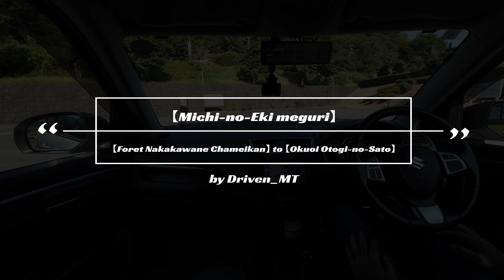【道の駅巡り】静岡県【フォーレなかかわね茶茗舘】から【奥大井音戯の郷】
主に【道の駅】を目的地とした他愛もないドライブ動画【第８２弾】です。

今回は、道の駅【フォーレなかかわね茶茗舘】から大井川を北上し【奥大井音戯の郷】に向かいます。

前回の動画でお知らせしていた大井川沿いをドライブした【道の駅巡り】になります。動画の中盤には、湖上駅及び寸又峡方面に足を延ばした先の動画も紹介しています。

今回からアクションカメラ２台でドライブ風景を撮影をしています。機材の紹介は今後の動画で触れていく予定です。

≪チェックポイント①≫【フォーレなかかわね茶茗舘】0:00:00

≪ドライブポイント①≫ 【奥大井湖上駅展望所】0:05:14

≪ドライブポイント②≫ 【寸又峡 夢のつり橋】0:06:45

≪チェックポイント②≫【奥大井音戯の郷】0:18:59